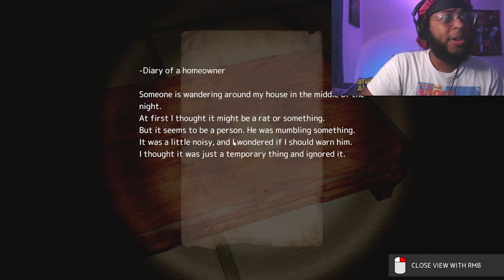TERRIFIER YOUR MOVIE SUCKS LEAVE ME ALONE!! | Midnight Prowl